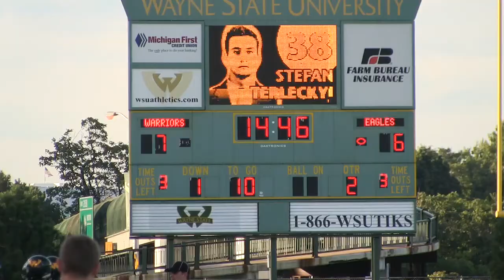Under The Lights: Warriors vs Eagles Report by Daniel Dumas